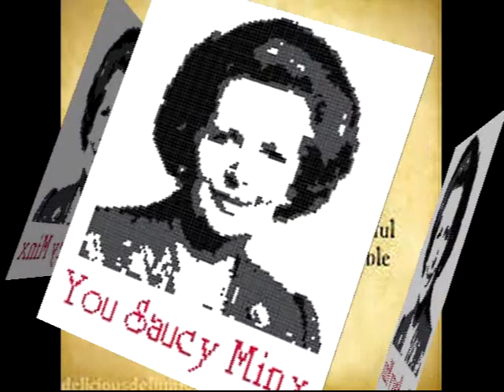Something We Got THE MINX Video Steven Bogarat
Morris Bailey's THE PHILLY SOUND YOU NEVER HEARD On Funkadelphia Records
Possibly The Couch Sisters...1973